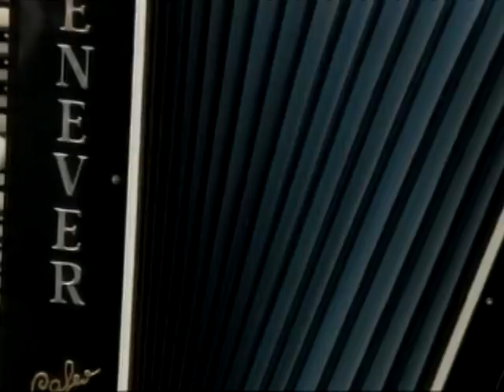Enver Sadıqov ( Qarmon ) - Ilkin Kamal ( Klarnet ) - Skripka Cavidin toy